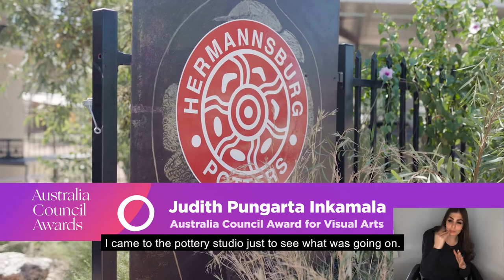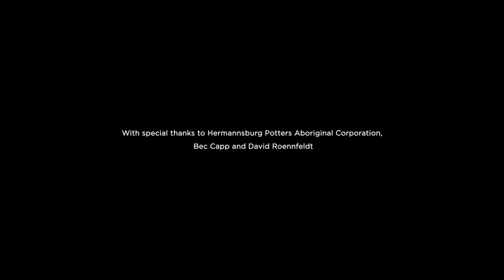2022 Australia Council Visual Arts Award - Judith Pungkarta Inkamala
Congratulations Judith Pungarta Inkamala, recipient of the 2022 Australia Council Award for Visual Arts!

Judith Inkamala is the Chair and senior member of Hermannsburg Potters Aboriginal Corporation, having joined the founding group of artists in 1993.

Judith is an is an inspiring and respected leader in her community of Ntaria (Hermannsburg), for her unwavering dedication and commitment to intergenerational sharing of cultural and ceramic knowledge. Judith is also a proud, former member of the renowned Hermannsburg Choir.